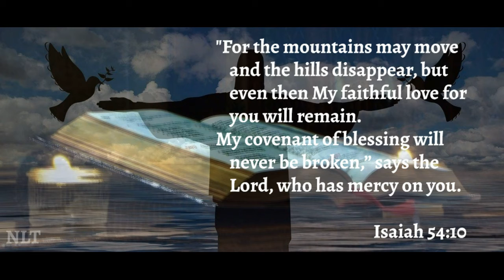Isaiah 54:10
Isaiah 54:10
"For the mountains may move
    and the hills disappear,
but even then my faithful love for you will remain.
    My covenant of blessing will never be broken,”
    says the Lord, who has mercy on you.